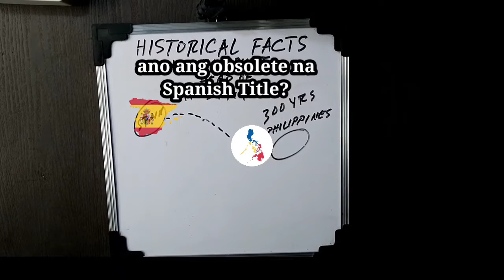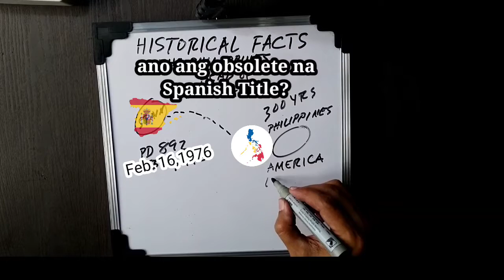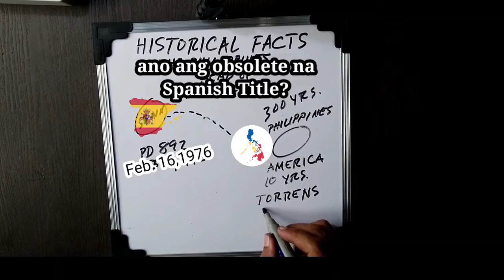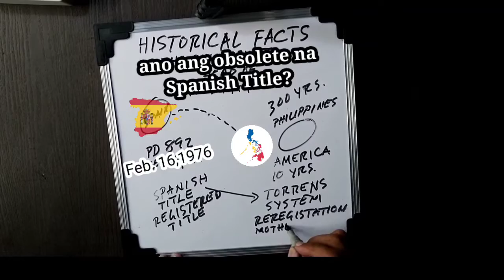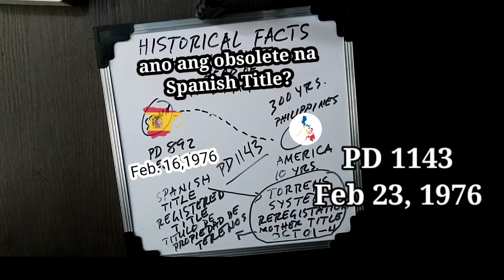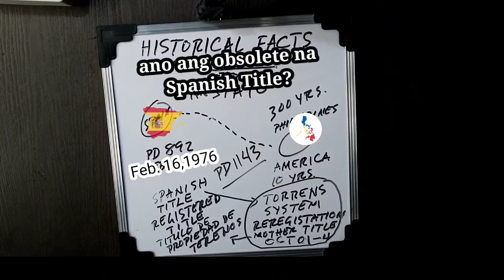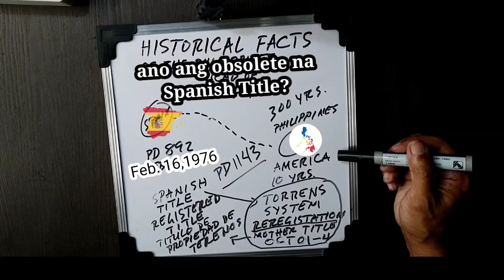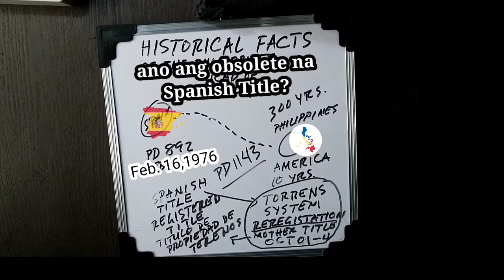The only Spanish Title Complied PD 892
Ang Spanish Title na hindi rehistrado sa Torrens System ay discontinued sa bisa ng PD 892 on Feb. 16, 1976

Ang Royal Decree 01-4 ay hindi kasama sa discontinued Spanish Title dahil narehistro ito sa Torrens System. Nakasunod sa PD 892 at kinilala sa bisa ng PD 1143.

Historical Facts speak the Truth that this Mother Title is used in our Territorial claims over Saba and Kalayaan Islands.

Sino man ang magsasabing ang OCT 01-4 ay FAKE sya ay kumakalaban sa Pilipinas at kumakampi sa kalaban {China sa pinag aagawang territory} at isang Traydor sa Bayan na maaaring makulong habang buhay.

Anyone who say this is fake is siding the enemy of the Philippines and guilty of treason.

oct01-4